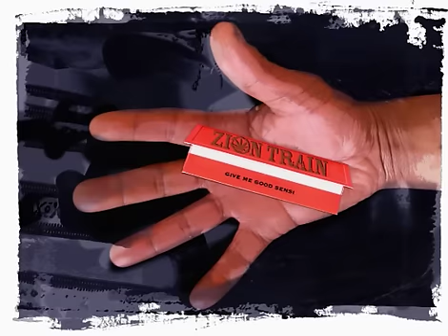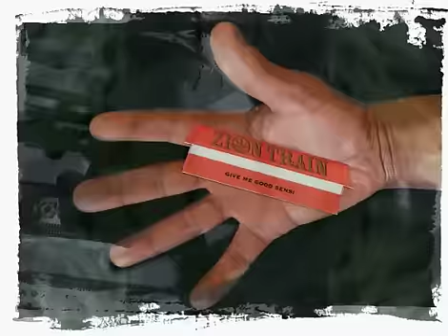Give Me Good Sensi - Zion Train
From the album Live As One - Zion train 2007 featuring Ealr 16 video by SQUIFF creative media